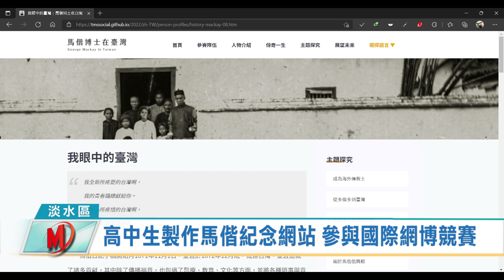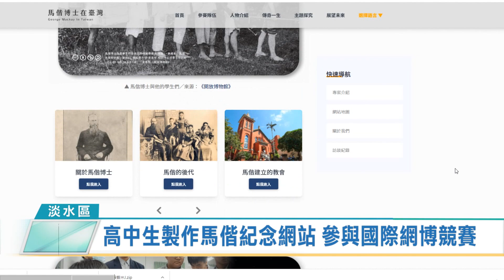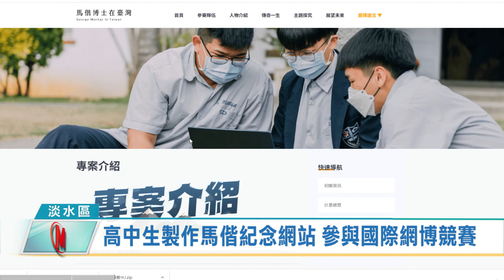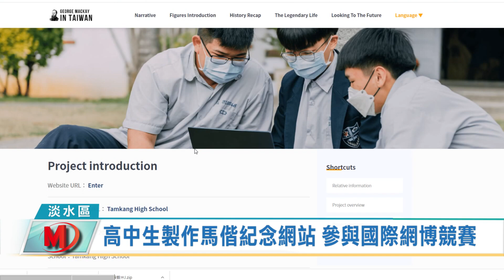高中生製作馬偕紀念網站 參與國際網博競賽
今年是台灣基督長老教會馬偕博士來台宣教一百五十週年紀念，而位於新北市淡水區，淡江中學可是與馬偕有相當深厚淵源的學校，因此校方在過去的淡水學課程當中，讓學生組成團隊製作「馬偕博士在台灣」的紀念網站，而學生與老師還藉由這網站參與了2022國際網界博覽會競賽，讓世界看到台灣。

淡江中學主任 黃維彥表示，這一個網站製作，當中有中英文的語言選擇，透過雙語呈現，讓世界上更多人可以認識馬偕博士，也讓學生所製作的作品充滿國際化與競爭力。淡江中學高二生 邱迦勒表示，團隊有九位學生，在老師帶領下，從蒐集馬偕文史資料，到實際去訪問文史工作者，這過程讓他們也學到了不少團隊合作精神與知識。

150年前，馬偕博士來到台灣淡水，開始了北台灣的宣教、行醫、教育、弱勢族群照顧的工作。如今淡江中學的學生，用影像紀錄著馬偕博士《寧為燒盡不願朽壞》精神與傳承，並且參加2022國際網界博覽會藉由《馬偕博士在台灣》，過中英文的解說，讓世界看見馬偕，也看到台灣高中生的競爭力。